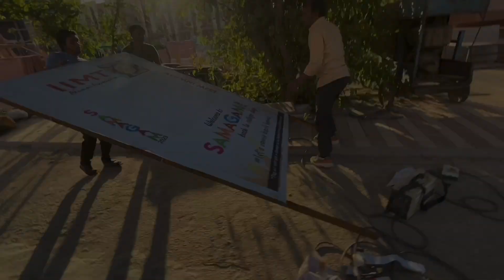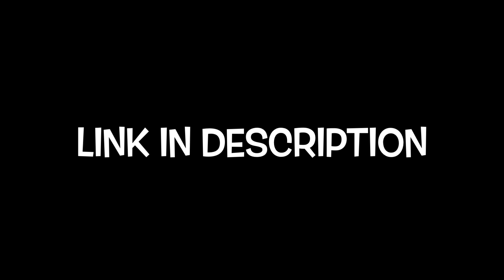Meet With Alumini In IIMT | Samagam 2023 | College Life